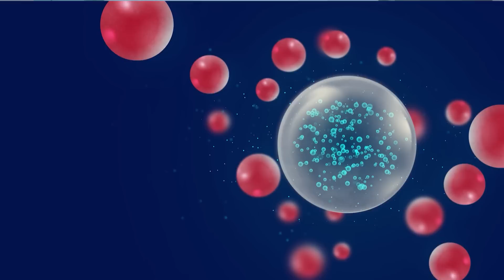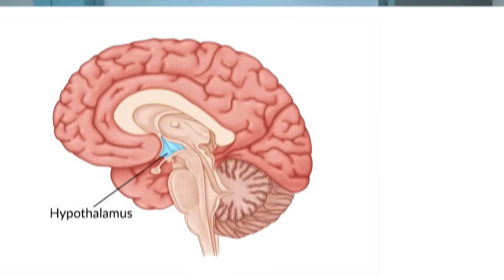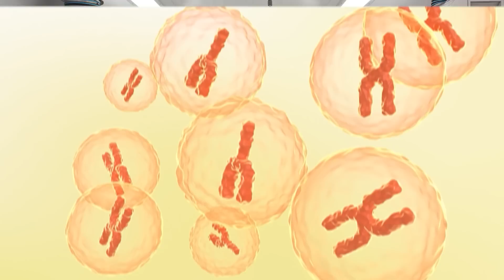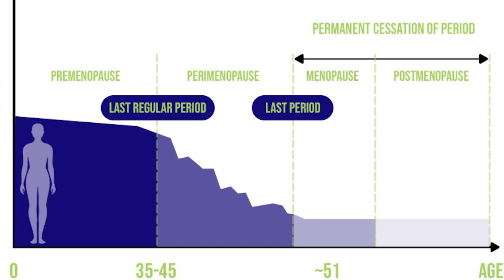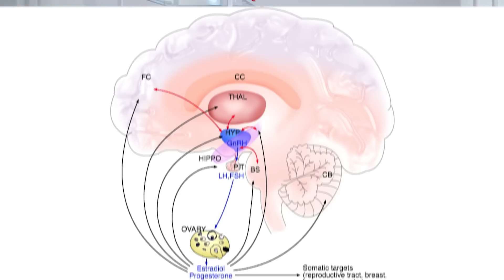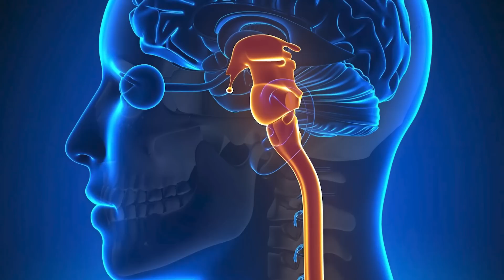Lo que la MENOPAUSIA hace al CEREBRO de las MUJERES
Hay investigadores que consideran que hay relación entre la menopausia y el Alzheimer. ¿Hay evidencia de esta conexión? ¿Qué tiene que ver el cerebro con el sistema reproductivo? ¿Es cierto que hay mujeres que se vuelven más olvidadizas? 👇

Video capítulos
0:00 ¿Por qué ocurre la menopausia? ¿Cómo es que se nos acaba el conteo de óvulos en la vida?
4:47 Los estrógenos, la progesterona y los síntomas previos a la menopausia.
6:51 Síntomas neurológicos asociados con la menopausia y la perimenopausia.
8:28 La afectación del cerebro en el proceso de la menopausia / perimenopausia.